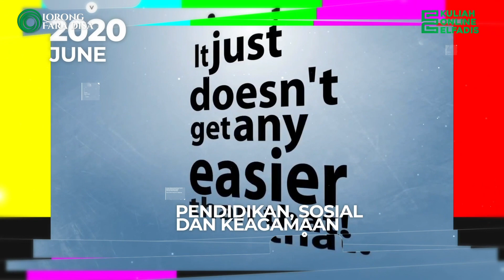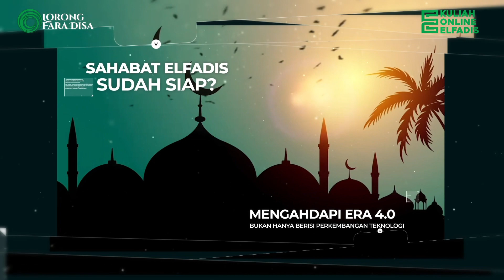Profil Singkat Pengajar KulOn Elfadis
Mengenal lebih dekat bersama Ustadz Sanusin Muhammad Yusuf, Lc., MA.
Beliau adalah salah satu pengajar di Kuliah Online Elfadis

Apa saja yang sobat dapatkan dari daurah ini?⁣⁣
1. Materi yang mencakup :⁣⁣
- Akidah muslim tentang Allah azza wajalla.⁣⁣
- Akidah muslim tentang hari akhir.⁣⁣
- Akidah muslim tentang hal-hal ghaib, seperti malaikat, arsy Allah, kursi Allah, dan lain-lain.⁣⁣
- Akidah muslim tentang pemimpin⁣⁣
- dll⁣⁣
2. Daurah ini akan menggunakan literatur klasik dari ulama besar kaum muslimin. Maka citarasa ilmu yang kita dapatkan akan semakin nikmat.⁣⁣
3. Daurah ini tidak sampai dua bulan insyaallah, sehingga dengan izin Allah selama dua bulan kita akan memahami dasar-dasar keyakinan dalam Islam.⁣⁣
4. Grup diskusi yang dipisah antara Ikhwan dan akhwat.⁣⁣
5. Hanya perlu modal hp android.⁣⁣
6. E-Sertifikat.⁣⁣
DAURAH INI GRATIS!⁣⁣
Dengan syarat :⁣⁣
1. Follow akun Instagram atau Fanspage Elfadis (@elfadis_⁣⁣
2. Share feed ini ke story sobat semua.⁣⁣
3.     Dan serius belajar hingga akhir, tidak coba-coba!⁣⁣
Gimana cara gabungnya?⁣
kirim WA ke 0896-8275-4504, dengan format : ⁣⁣
- Nama :⁣⁣
- Jenis Kelamin :⁣⁣
- Tempat, Tgl lahir : ⁣⁣
- Domisili : ⁣⁣
- dan sertakan bukti screenshot story anda⁣⁣
kami tunggu anda di kelas bersama ratusan peserta lain yang sudah join!

Official Elfadis

SRB App